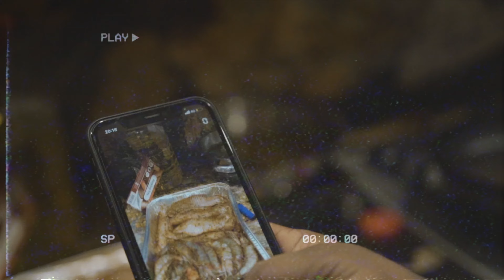BlockVet - More [Music Video] | GRM Daily